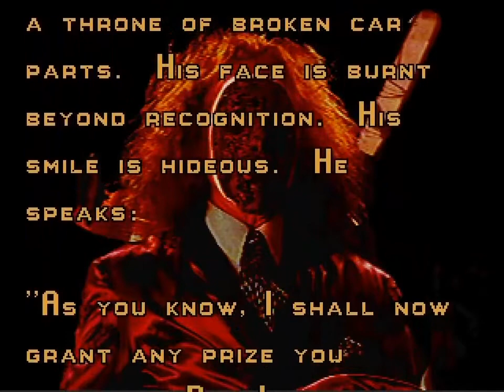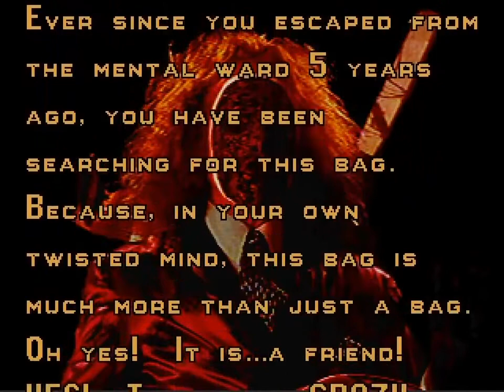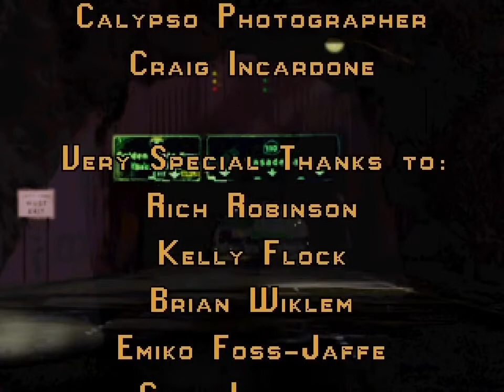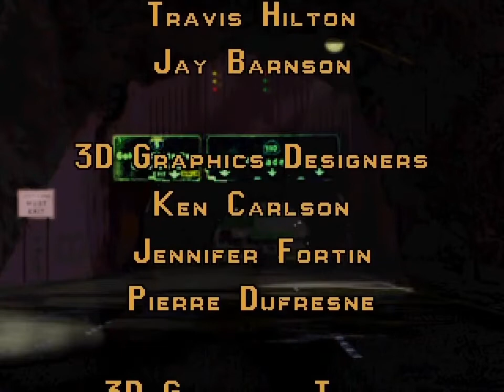Let's Play Twisted Metal - Part 2 - Finale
This is the finale of my Twisted Metal playthrough on PS1.